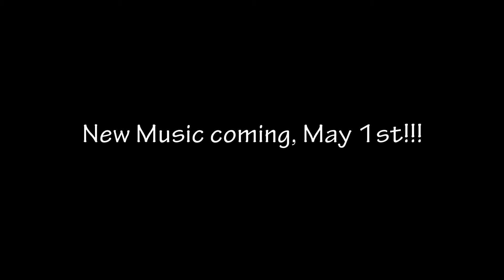Ezer- "Collapse" Teaser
A preview for our upcoming song "Collapse".